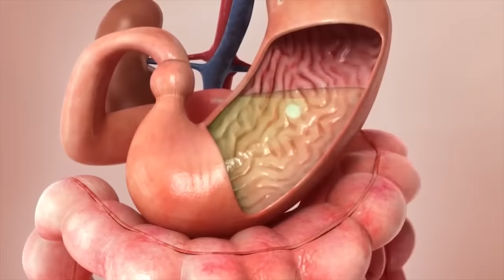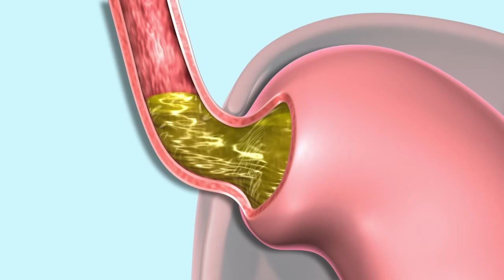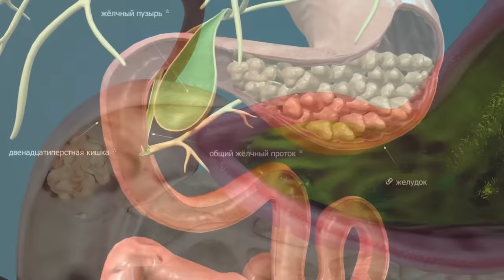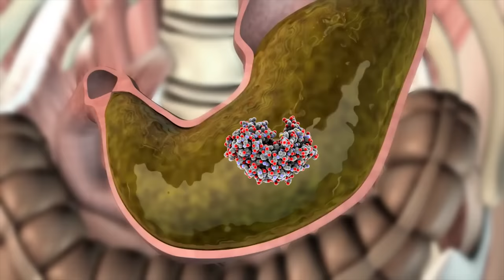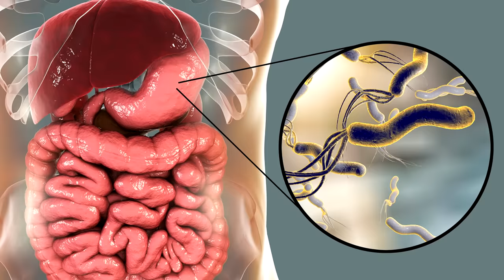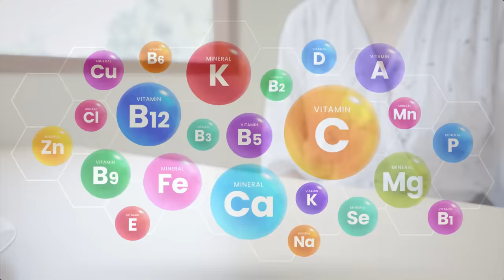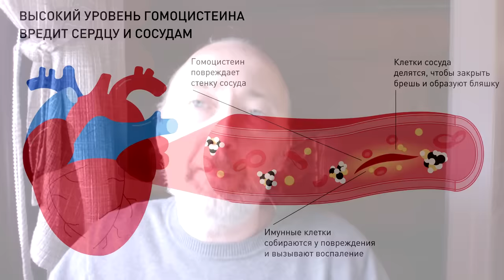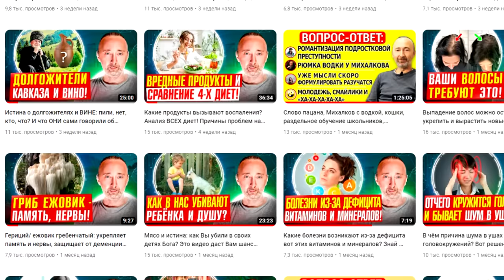Это средство уберёт Изжогу, Гэрб, отрыжку, кислотный рефлюкс!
Какова норма кислотности желудка, в чём вред антацидов, почему врачи не лечат кислотный рефлюкс, в чём реальные причины снижения выработки желудком соляной кислоты, к каким проблемам приводит снижение кислотности в Желудке, как и чем поднять кислотность Желудка до природной нормы и, тем самым, автоматически убрать массу проблем со здоровьем? Что такое Бетаин и какой бетаин необходим желудку, сердцу, сосудам? Как правильно и сколько принимать Бетаин? Ниже даны минуты по видео и важные ссылки. Видео - Бетаин от А до Я

0:00 Важное вступление о чём видео!
0:41 Низкая кислотность желудочного сока.
1:51 Норма PH здорового желудка.
2:33 Кальций в сосудах и витамин Д3 с К2.
3:26 Главная задача желудка и его кислота.
4:00 Гипохлоргидрия и ахлоргидрия. Защита!
5:21 Низкая кислотность - Рак желудка и хеликобактер.
5:58 Отличия PH показателей от 2 до 3 = в 100 раз!
6:26 Причины снижения выработки соляной кислоты.
7:15 Главное вещество для выработки соляной кислоты!
9:50 Дополнительные важнейшие советы.
11:00 - Почему нельзя записать еду водой?
12:13 - Чем БЕТАИН ещё уникален? Советы.